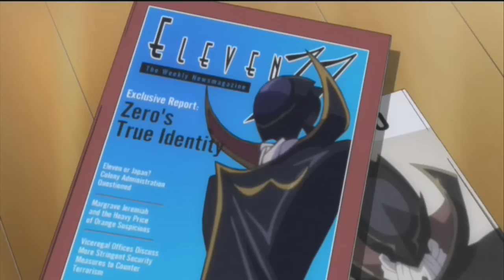AMV You Know My Name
► Created by ~ KagatoAMV
► Song ~ Chris Cornell - You Know My Name